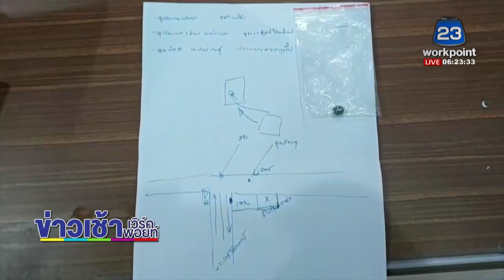จยย.ลั่นไกพลาดโดนรถสาว อ้างโมโหกระบะเบิ้ลเครื่อง l ข่าวเวิร์คพอยท์ l 19 พ.ย. 63